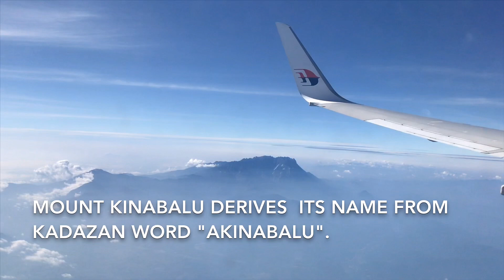The Most Beautiful Mount Kinabalu ( Gunung Kinabalu ) AKINABALU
Mount Kinabalu ( Gunung Kinabalu) is the most dramatic feature in Sabah and the tallest peak between the Himalayas & the New Guinea. Towering at 4,095 metres (13,435 feet), Mount Kinabalu exerts a magical quality that is both indescribable and unbelievable. The granite peaks are constantly veiled in wisps of clouds and at times during a clear day, the summit reveals a distinct glacier carved pinnacles, rising from the smooth granite dome. It is one of the safest and most conquerable peaks in the world—provided that you’re reasonably healthy and physically fit.The highest point of the mountain (Low's Peak) can be accessed relatively easily by any person with reasonable fitness, and required no technical climbing. It is a 8.8km trek to the top where the trail runs along the southern side of the mountain over the Tenompok ridge. Most climbers will take two days to climb up and down Mount Kinabalu with an overnight stay at the huts in Panalaban.